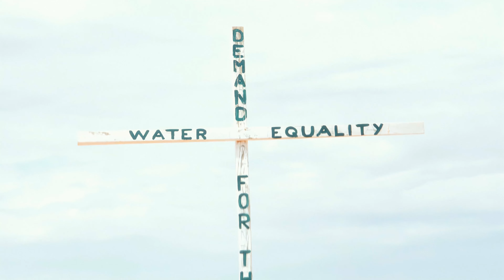DOBBY - Dirrpi Yuin Patjulinya (Official Music Video)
Dirrpi Yuin Patjulinya is the first song from DOBBY's debut album: WARRANGU; River Story, out Friday, June 14th 2024.

Directed by DOBBY
Produced by Vyvienne Abla
A.I. footage and animation prompted, generated and edited by Micke Morphingaz of Eating Music.

Content and footage credits used to generate AI:
When the River Runs Dry, Nora & R.D. Productions
Rory McLeod
Luke Currie-Richardson

Label: ABC Music
Publishing: Sony Music Publishing

SONG CREDITS
Written and Produced by DOBBY aka/ Rhyan Clapham
Mixed by Tom Garnett
Mastered by Andrew Edgson
Pied Butcherbird recorded on Ngemba lands.

The music video for Dirrpi Yuin Patjulinya features AI Generated footage of animals and the Murray Darling Basin, as developed and coordinated by Micke Morphingaz. The video also includes real footage of the Murray Darling Basin as captured by Nora & R.D. Productions, Rory McLeod and Luke Currie-Richardson. These images document the severe drought that heavily impacted the Murray Darling during 2019.

The combination of real and fake imagery of our rivers is intended to provoke thoughts about Country and question the authenticity of our connection with Country. In this video we champion both the natural beauty of Ngemba and Murrwarri Countries, as well as  highlight the sheer damage that Westernised agriculture and floodplain harvesting has put upon our lands and waterways.

On a hot morning in Brewarrina 2018, I recorded a beautiful Pied Butcher Bird calling from right outside my window at my Aunty Noeleen Shearer’s house. He forms the basis of the song, and I’ve provided some more music around his melody.

“Dirrpi Yuin Patjulinya” means “The Bird Names Himself” in the local Ngemba language of Brewarrina NSW, as told and spoken by Brad Steadman. The bird sings a story of Country; land, water and sky, in the triumphant sound bed of strings and driving drums that help support this Pied Butcher Bird’s ancient flight across the Riverina.